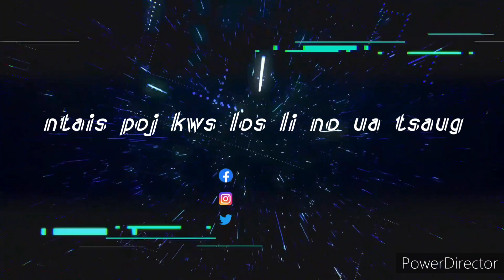Tub sab nyiag poj kws May 13, 2023